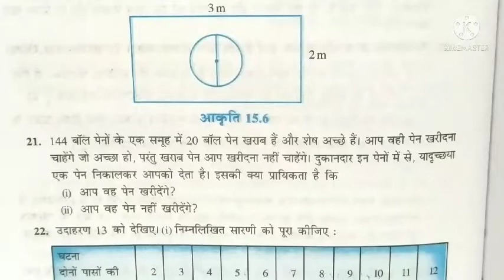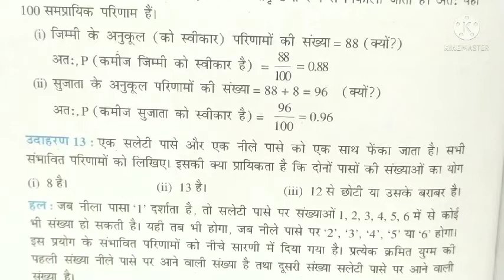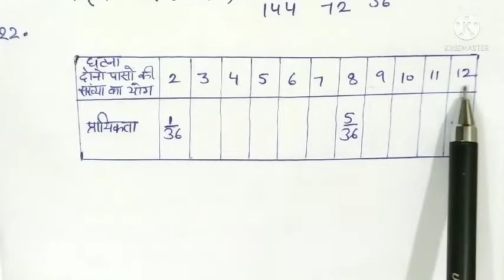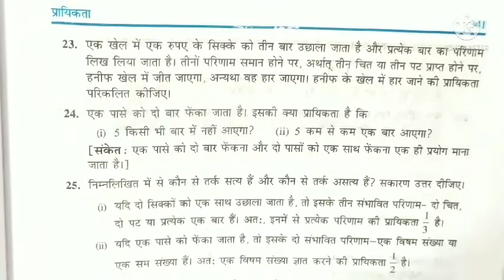NCERT CBSE MATH SOLUTION CLASS 10 CHAPTER 15 EXERCISE 15.1,गणित कक्षा 10 अध्याय 15 प्रश्नावली 15.1,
प्यारे बच्चों ,इस वीडियो में हम कक्षा 10 गणित के अध्याय 15 की प्रश्नावली 15.1 के प्रश्न संख्या 21 से 25 को हल करेंगे 1एक एक सवाल को बहुत ही अच्छे तरीके से हल किया गया है यह पूरा वीडियो एनसीईआरटी पाठ्यक्रम पर आधारित है । इस वीडियो को देखने के बाद आपका इस से संबंधित कोई भी डाउट नहीं रहेगा ऐसा मुझे विश्वास है
इस प्रश्नावली से संबंधित बाकी सवाल मेरे दूसरे वीडियो में आपको मिल जाएंगे ।लिंक नीचे दिया गया -
अगर आप इस चैनल पर नए हैं तो चैनल को सब्सक्राइब कर ले और साथ में दिए घंटी के निशान को भी प्रेस कर दें ताकि हमारी हर वीडियो आप तक समय पर पहुंचती रहे वीडियो पसंद आए तो वीडियो को लाइक करना शेयर करना और कमेंट करना । आपका बहुमूल्य कमेंट हमें भविष्य में आपके लिए और अधिक बेहतर वीडियो बनाने में सहायक सिद्ध होगा ।